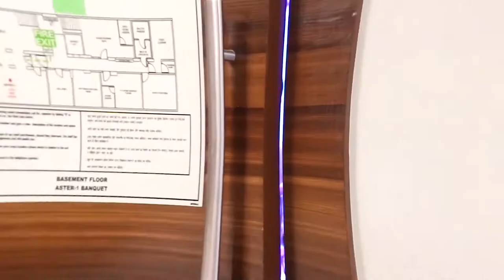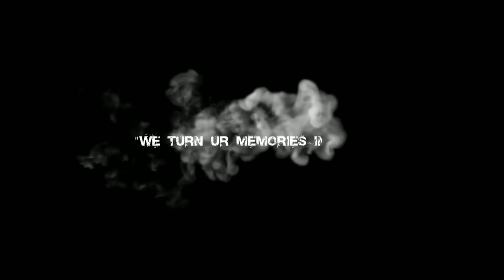MUBASHIRA & TANVEER... ENGAGEMENT TRAILER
The Engagement Highlights of this Beautiful couple Mubashira & Tanveer.. by Memorable Clicks.

PRODUCTION & PHOTOGRAPHY  : YASH PALEJA & MONISH PALEJA
CINEMATOGRAPHY BY : HARSH BAREJA